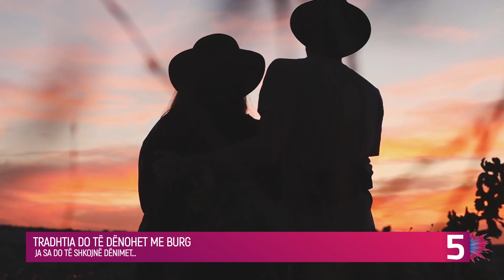Tradhtia do të dënohet me burg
Parlamenti i Indonezisë pritet të miratojë një kod të ri penal që do të dënojë seksin jashtë martesës me burg, kanë konfirmuar zyrtarët.

Një draft i mëparshëm i kodit ishte caktuar të miratohej në vitin 2019, por shkaktoi protesta mbarëkombëtare. Dhjetëra mijëra njerëz protestuan kundër një sërë ligjesh, veçanërisht atyre që kufizonin liritë civile.

Disa ndryshime që janë bërë përfshijnë një dispozitë që mund të lejojë që dënimi me vdekje të zëvendësohet me burgim të përjetshëm pas 10 vitesh sjellje të mirë. Kriminalizimi i abortit, me përjashtim të viktimave të përdhunimit, dhe dënimi me burg për “magji të zezë”, mbeten ende në kod.

Ndalohet gjithashtu fyerja e presidentit ose institucioneve shtetërore si edhe bashkëjetesa para martesës.

Sipas draftit të fundit të datës 24 nëntor, që u sigurua nga Reuters, seksi jashtë martese, i cili mund të raportohet vetëm nga afërmit e ngushtë, ka një dënim maksimal prej një viti.

Indonezia ka qindra rregulla në nivel lokal që diskriminojnë gratë, pakicat fetare dhe njerëzit LGBTQ+. Ndryshimet në kod do të jenë “një pengesë e madhe për demokracinë indoneziane,” tha organizata Human Rights Watch.
Kepi i tundimeve episodi fidan rita  mos me braktis nkosove show robi plaket kur do vet big brother vip kosova couple rn shqipet me plis humbesi fiton enigma shqip rasim avdyli its my home it's my home valon maloku vala mala gezuar 2023 humor 2023 muzike 2023 mrbeast tregime popullore